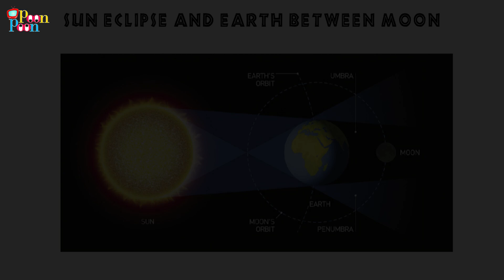Facts About SUN For KIDS | Educational Videos for Kids 2019 | Poon Poon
Script & VO- Kavita sharma
Design & Animation- $abi